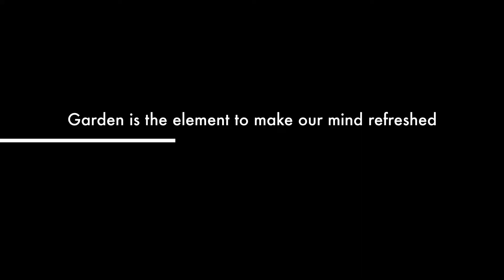அமெரிக்கா நர்சரி கார்டன் டூர். Nursery garden tour, rose plant purchase USA கிராமம்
Vlog Tamil Nursery Tour- Part1 அமெரிக்கா நர்சரி கார்டன் சுற்றுப்பயணம்
Refresh mind during lockdown.
Discussing about plants and travel with me to the Garden and buying some rose plants. Visit to Biggest Nursery in Washington with great variety of plants.
Country side visit. Beautiful Views Shopping during Lock down days.
Jathi Malli.

Sudhamathi janardhanan